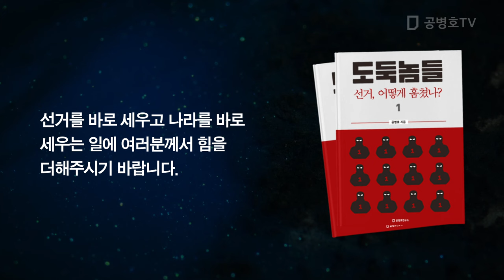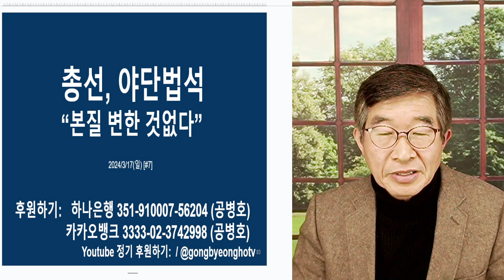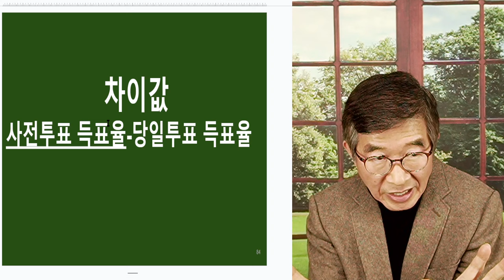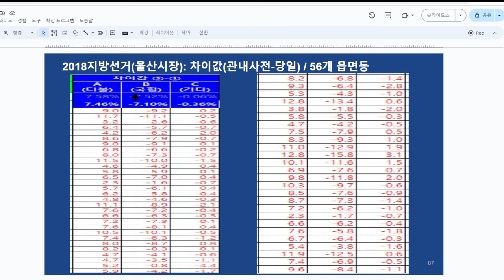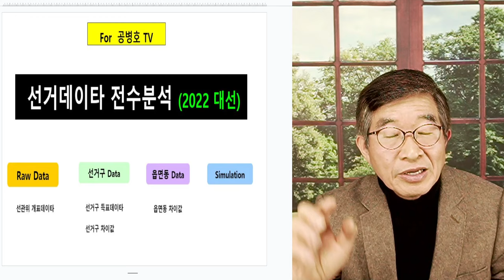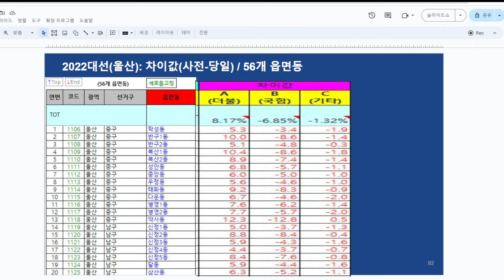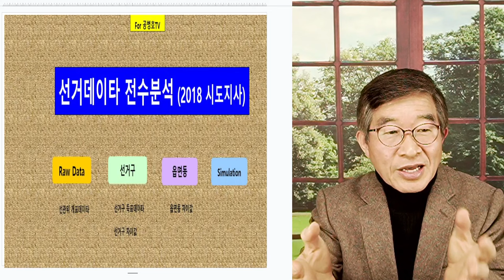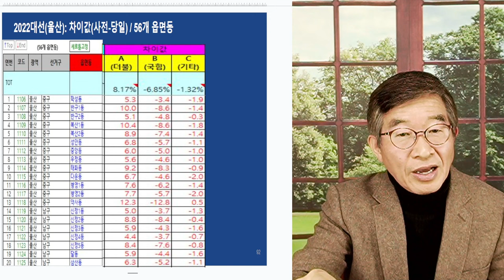총선, 바뀐 것 없다 / 안일함의 결과물, 어떠할지 / 도무지 위기감이라곤, 눈꼼만큼도 찾기 힘드니 [공병호TV]